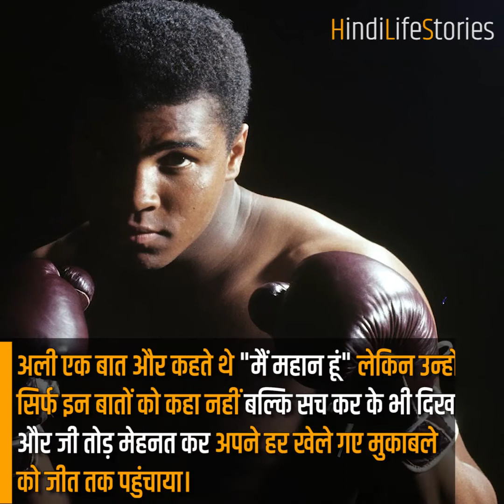Great boxer Muhammad Ali की कहानी, Motivation की आग लगा देगा ये वीडियो